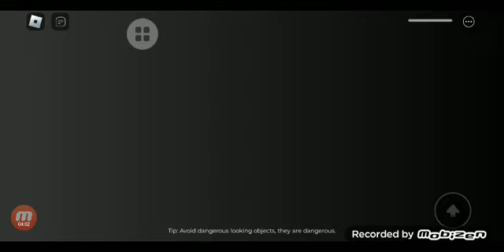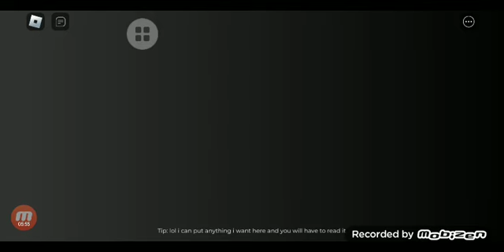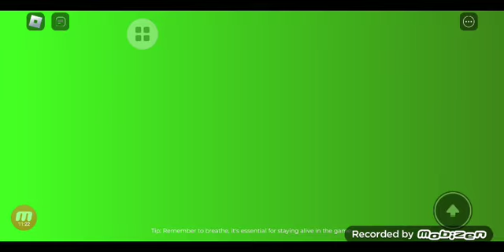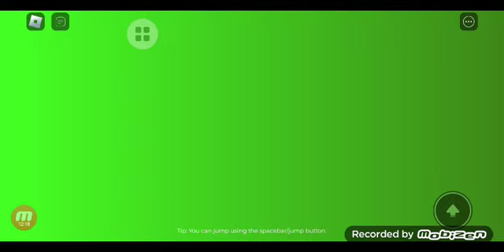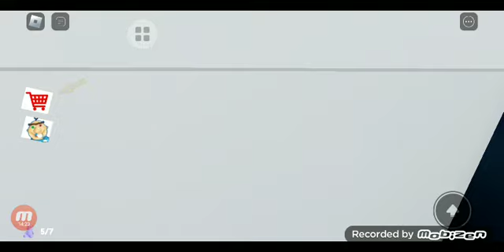melarikan diri dari baby jahatt!!🧐🧐